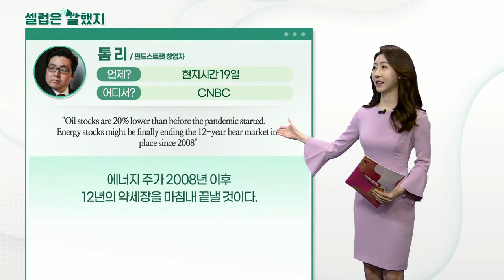톰 리(펀드스트랫 창업자), 마크 주커버그(페이스북 CEO), 모건 프래틀리(맥도날드 최고마케팅 책임자)_셀럽은 말했지 (20210420)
톰 리 / 펀드스트랫 창업자 (CNBC)
"Oil stocks are 20% lower than before the pandemic started. Energy stocks might be finally ending
the 12-year bear market in place since 2008"
팬데믹 시작 전보다 석유 주식 가격이 20% 낮아졌다.

"Oil stocks are 20% lower than before the pandemic started. Energy stocks might be finally ending the 12-year bear market in place since 2008"
에너지 주가 2008년 이후12년의 약세장을 마침내 끝낼 것이다.

마크 주커버그 / 페이스북 CEO (채팅앱 '디스코드')
"Facebook is working on podcast features that will allow users to discover, share and listen to podcasts within the app."
페이스북 앱 내에서 팟캐스트를 듣고 공유할 수 있는 기능을 개발하고 있습니다.

"Facebook plans to invest a lot in audio featuresand build them out over the coming years."
페이스북은 앞으로 몇 년간 오디오 기능에 많은 투자를 할 계획입니다.

모건 프래틀리 / 맥도날드 최고마케팅 책임자 (USA Today)
"We're excited to bring customers even closer to their beloved band in a way only McDonald's can —through our delicious food—when we introduce the BTS signature order on our menu next month."
다음 달 우리 메뉴에 BTS 시그니처 메뉴가 추가됩니다. ‘맛있는 음식’이라는 맥도날드만의 방식으로 고객들이 사랑하는 밴드(BTS)에 더 가까이 다가가게 되어 기쁩니다.